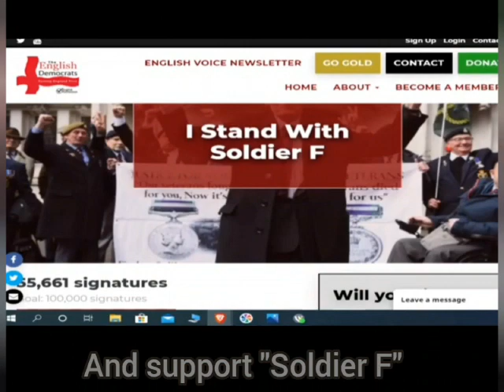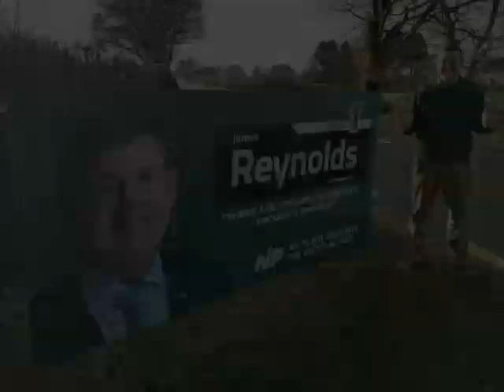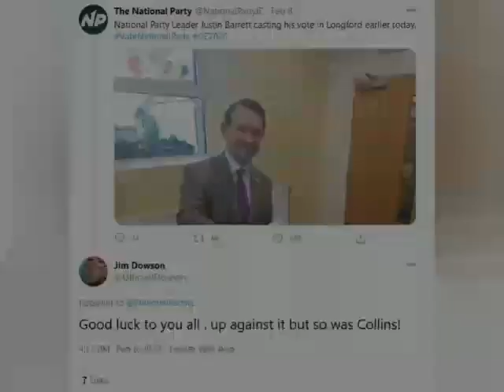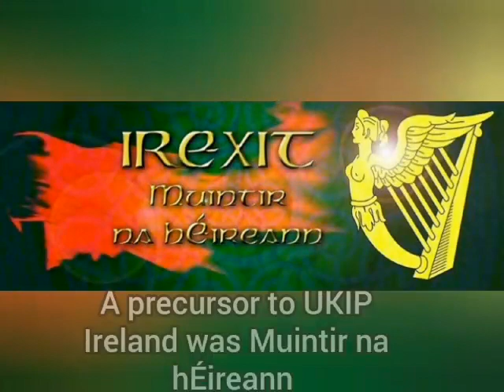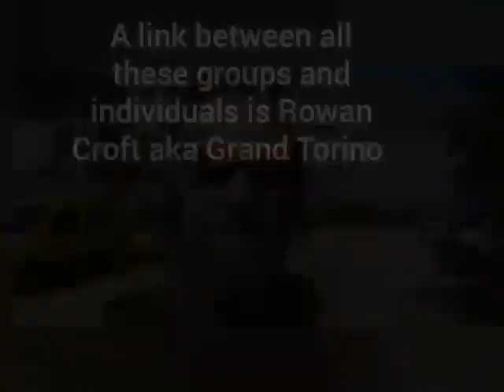Britain's control over their subservient Irish Far-Right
The far right is controlled and financed by British imperialism

Síol na hÉireann (SnahÉ) with Niall McConnell as leader is a fascist organisation which was set up by Scottish loyalist Jim Dowson. SnahÉ sell t-shirts on their website of Eoin O’Duffy, the leader of the Blueshirt movement from the 1930s with the slogan ‘Unrepentant Fascist Bastard’.

Jim Dowson is a former member of the Orange Order and the main fundraiser for the British National Party (BNP) during the 2000s.

Dowson is a regular on McConnell Youtbe channel. He has also had former member of the National Front and BNP Nick Griffin as a regular guest and also Jayda Fransen of Britain First.

SnahÉ use the exact same terminology and tactics as Britain First. They have held protests outside of Mosques and label immigration as a new form of colonialism and planatation.

The fascist shrill who shrieks the loudest is Gemma O’Doherty. O’Doherty has invited former Orange Order and English Democrats members Paul Rimmer to her rallies to speak. The English Democrats are a British imperialist party who support Soldier F and are riddled with former and current British military personnel. The English Democrats were also established by Jim Dowson.

Gemma O’Doherty does not hide the fact and openly admits that her support comes from Britain or the ‘United Kingdom’ as she calls it and from the US.

The National Party (NP) is named after the British National Party. They have used the same slogans and used the same emotive right wing issues as the BNP and their predecessor the National Front. The NP head of security is a former British soldier Kenneth Geary. Geary is also the Chairman of the Dublin branch of the British Royal Legion who fundraise for the British army. The NP have a nature group named after a British army unit called “Pathfinders”.

Justin Barret is a former member of Fine Gael. The most anti-republican and anti-national party this country has seen. It emerged from the fascist Blueshirt movement who were ran off the streets of Dublin during the 1930s by Socialist Republicans.

Barrett was involved with Jim Dowson during the 1990s. When Barrett was in Youth Defence, an anti-abortion group they gave Precious Life Soctland £50,000 in 1999. During an interview Dowson said “Youth Defence is our sister group, no, our mother group. That’s a better word”. Barrett would go on to sell Dowson the list of Irish anti-abortion supporters.

These racist and fascist groups will attempt to set the political agenda with right wing emotive issues, anti-immigrant sentiment and racism and shift the political landscape to the Right. And leave the space for UKIP Ireland (Irish Freedom Party) to exploit.

UKIP Ireland are the sister organisation to UKIP with the objective of the 26 counties leaving the EU in the interests of British imperialism. They simply want an Irexit to benefit the British state. The party was set up by Herman Kelly who was Nigel Farages PR. Kelly can be seen leading the Union Jack out of Brussells along with the last British MEPs. A precursor to UKIP Ireland was a short lived project called Muintir na hÉireann which was set up by an English racist.

Another pro-British fascist organisation operating in Ireland is ‘Generation Idenitty UK & Ireland’. They constantly promote British imperial interests and completely ignore the national question that has still to be resolved in Ireland.

A link between these groups and individuals is former British soldier Rowan Croft or Grand Torino. He has constantly given a platform to fascists and racists both in Ireland and internationally.

The objective of British imperialism is to create a controlled opposition which will not question British occupation of Ireland and instead divert peoples attention and anger to the weakest people in society immigrants, refugees etc This is an imperative for British imperialism especially at this time when they are actively leaving the European Union. This coincides with the mi5 Operation Arbacia which targeting the leadership of the republican political party Saoradh.

Stability is of utmost importance for the British state at the moment with Brexit an actuality. A destabilised six counties and a reinvigorated national liberation movement on its doorstep is its biggest fear. For that reason British imperialism has pulled out all the stops in order to further its influence and control over Ireland, all 32 counties.

For this reason this is the time for republican to unite, to reject sectarianism and racism and rebuild the revolutionary movement!